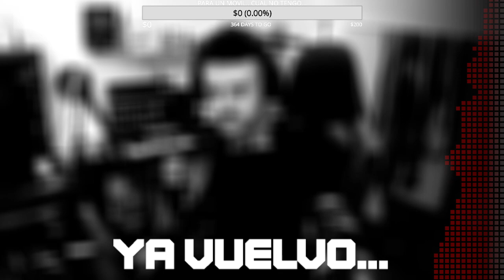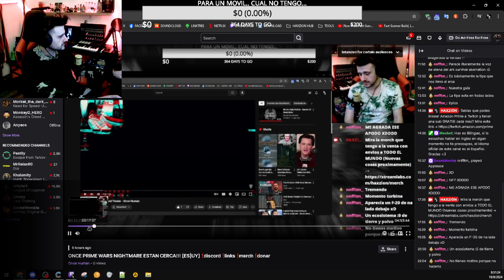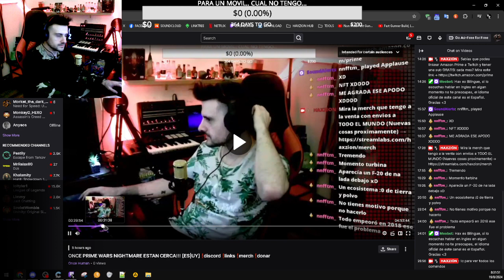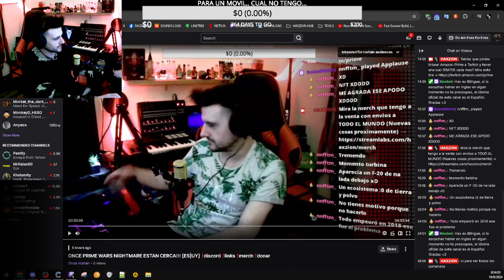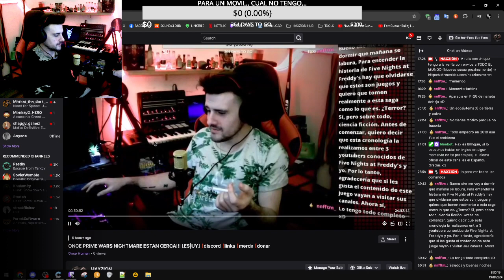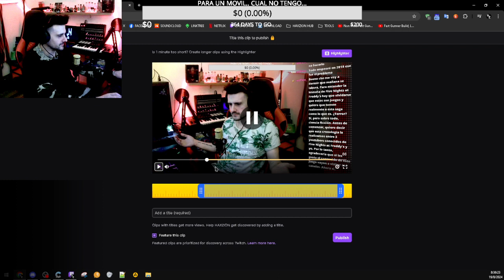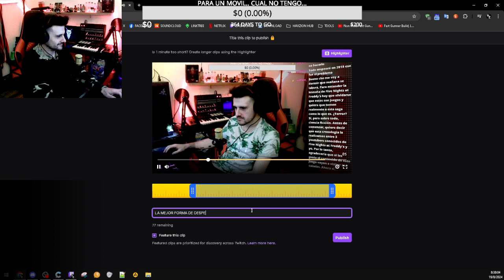ONCE PRIME WARS NIGHTMARE ESTAN CERCA!!! [ES|UY] ❗discord ❗links ❗merch ❗donar